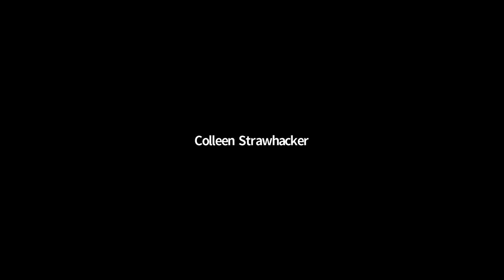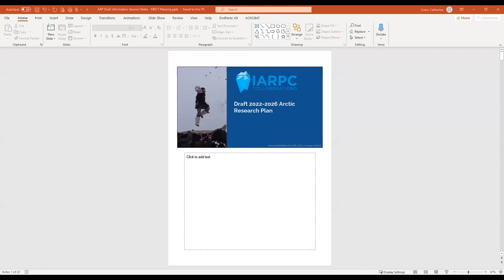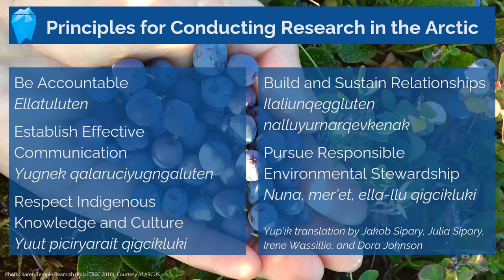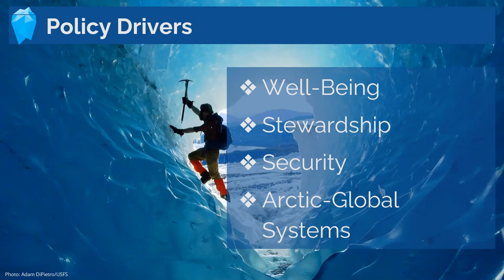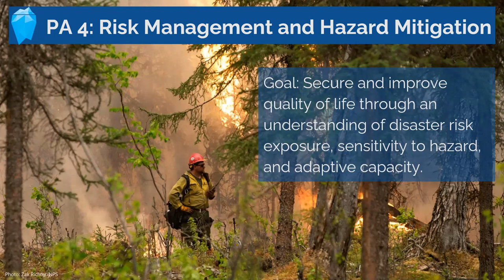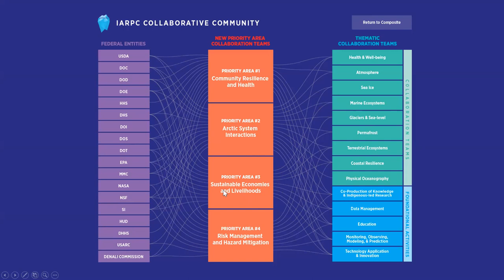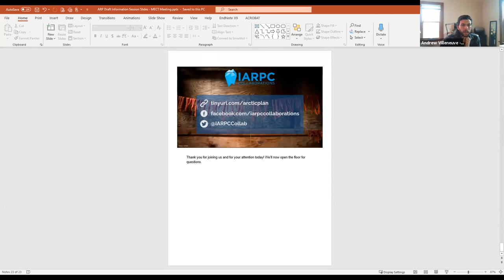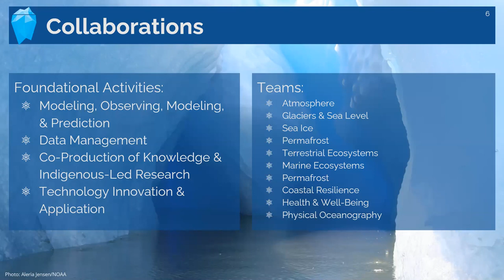Marine Ecosystems Collaboration Team meeting: Arctic Research Plan 2022-2026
This meeting included an introduction to the 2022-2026 Arctic Research Plan, with a focus on the Arctic systems priority area. It also included a presentation from the Diversity and Inclusion working group.

Thumbnail image: Jeremy Potter/NOAA